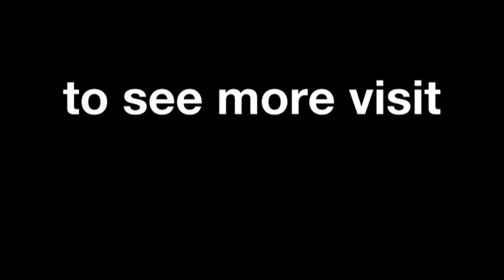Rafid topan Sucipto tes Moto2